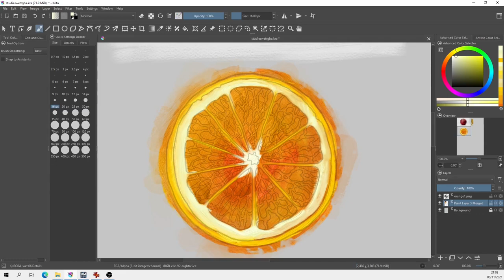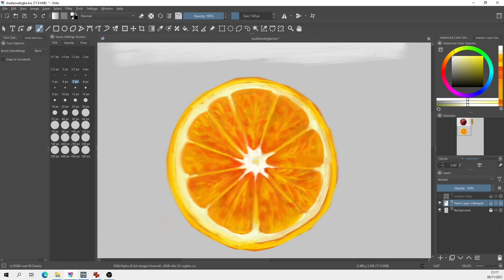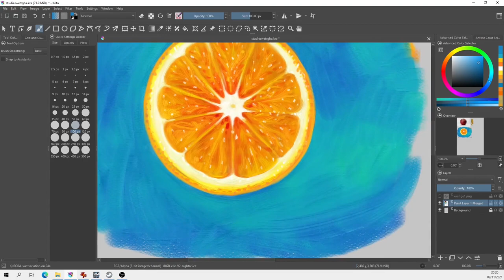Painting an orange / lemon slice in Krita 5 beta with the new wet RGBA brushes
The brushes I used in this video are a set by Ramon Miranda you can get here from the official Krita YouTube channel

(I'll be painting a fish next)